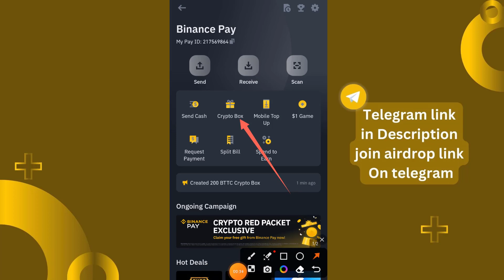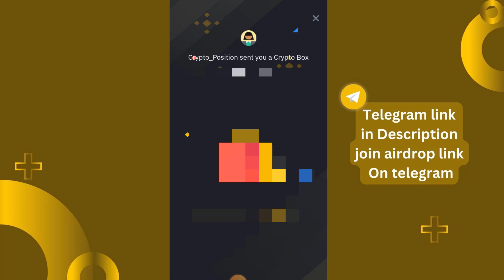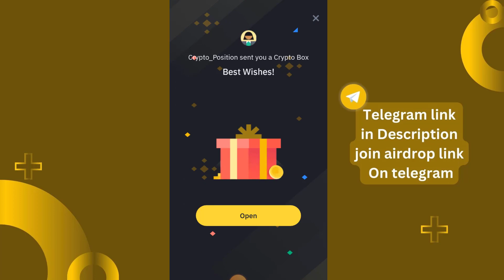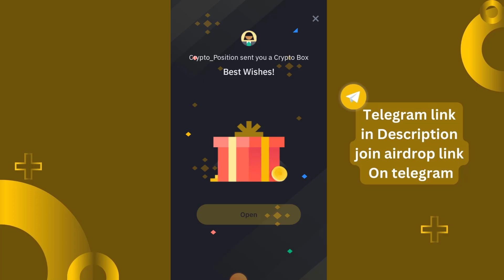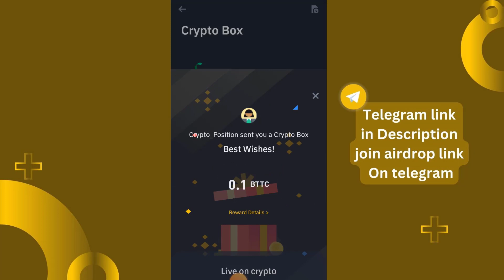Today new crypto box | Binance crypto box free code 2023 | New Crypto Box Binance update code today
Today new crypto box | Binance crypto box free code 2023 | New Crypto Box Binance update

In this video we will talk about :

crypto box
bincnce earn
binance free earn MOney
binance free usdt
Crypto b0x code
Grypto loot
binance
binance box code
binance crypto box code
binance crypto box code free telegram channel
binance free usdt today
binance new update
crypto boOx code bincnce
Crypto loot today
free crypto box binance
how to claim crypto box in binance
how to get free money on binance
new crypto loot
today airdrop
binance pay
how to claim binance crypto box
binance box
binance new offer
crypto claim process binance
binance crypto box claiM
bincnce crypto box today
binance crypto box giveGway
today
raMGdan Cryptobox
binance crypto b0x claiM
COde
claiM free $I0 usdt daily with
binance crypto box
binance sinhala
how to claim Grypto box in
binance 2023
binance claiM Crypto box
(existing users only)
how to claiM crypto box in
binance in hindi
cara claİM Crypto box binance
how to claiM binance
raMGdGn cryptobox
new crypto box
new Grypto box update
binance
today binance crypto box
code 2023
new crypto box code free
today binGnce b0x Code free
earnwithaMin I
new crypto box code tody
binance crypto b0x code free
binance crypto box busd usdt
today binance box code
earnwith aMin
binance crypto box usdt bttc
new crypto box Gode free
today us dt bnb binance box
new crypto box code free earn
with aMİn
new crypto box code
new crypto box today
binance Grypto trading
binance Crypto
binance crypto crbitrage
binance crypto red packet
binance Grypto box free
binance crypto box free
sinhala
Usdt
binance crypto box code free live
binance crypto box code free 2023
today a Min
binance Grypto box code free
bangla
free crypto box
free crypto box code
free crypto box codes binance
free crypto box code today
free crypto box today
april I6 2023 binance crypto
box co de earn with aMİn
how to claiM Crypto box
how to clciM Crypto box in
code in binance Grypto box
code free today binance box
code#aMİnI
how to claiM raMadan Grypto
box
how to clciM Grypto
how to clciM GHypto losses on
taxes
how to clciM Grypto cirdrop
how to clcİM GHYpto red
packet
how to claiM Crypto on
coinbase
how to claiM Crypto tds
refund online
how to claİM Crypto in
how to clciM crypto on taxes
how to clciM Crypto gpt token
how to claiM CHypto box in
binance offer
binance offer learn Gnd earn
binance offer I00 usdt
binance offer hindi

cryptonator withdrawal
cryptornado how to earn
cryptornado
crypto
crypto loot
crypto earning apps
crypto bharat

Instant Withdraw
indian crypto
crypto position
Free Airdrops
Crypto currency
Daily coin update
Earning Tricks
How to Earn Satoshi
Coin payu
New Trick to Earn
ALL Coin
Coinpayu 100% Legit Trick
New Trick to Earn AL
Free airdrop
Crypto airdrop
how_to_earn_online
Coinpayu.com Website full review
Mining apps
daily crypto market analysis